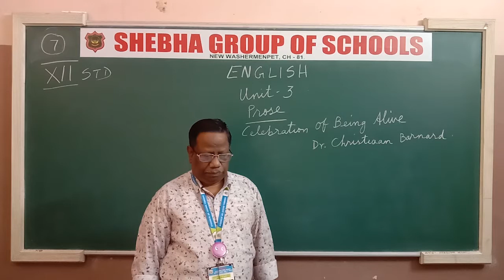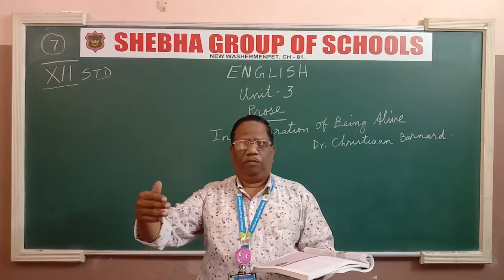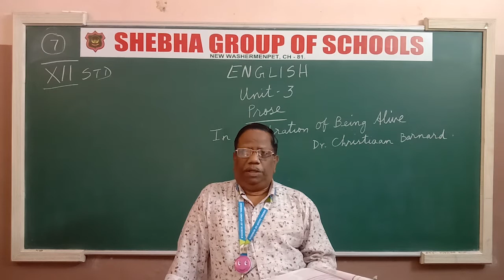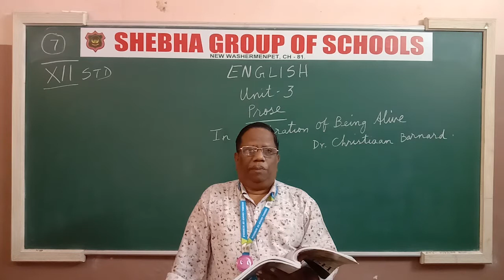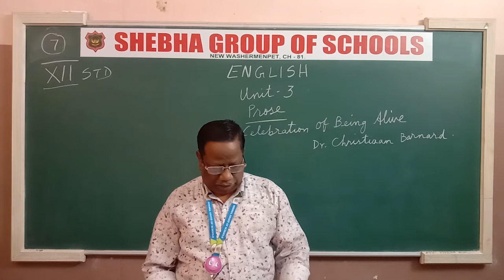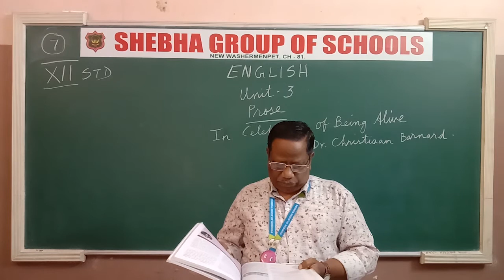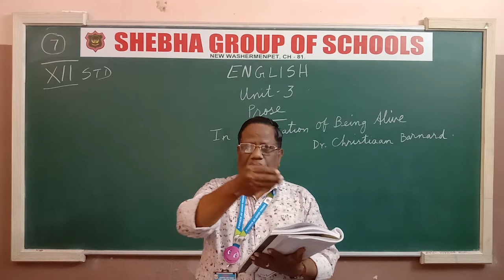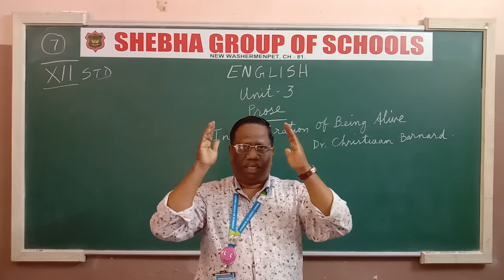01.09.2020 XII - STD ENGLISH CLASS:7 CH:CELEBRATION OF BEING ALIVE (MR. EBENEZER)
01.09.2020 XII - STD ENGLISH CLASS:7 CH:CELEBRATION OF BEING ALIVE (MR. EBENEZER)